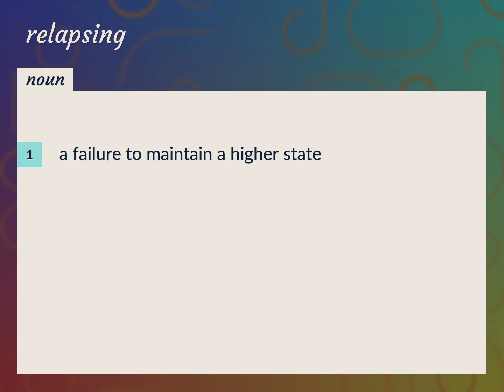Relapsing | meaning of Relapsing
What is RELAPSING meaning?